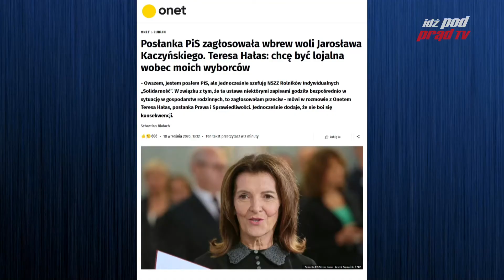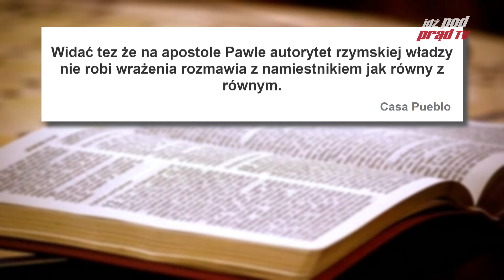Biblia w czasie zarazy #108 Dzieje Apostolskie 24:1-27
Każdego tygodnia (w pn, wt, czw) o 20:30 czytamy razem bestseller wszech czasów